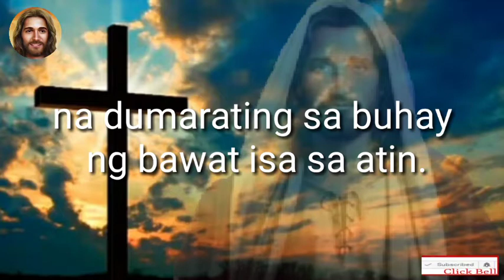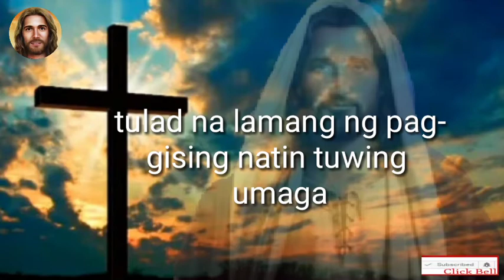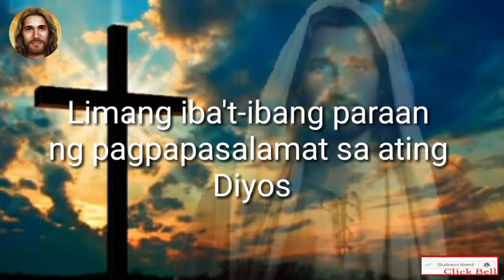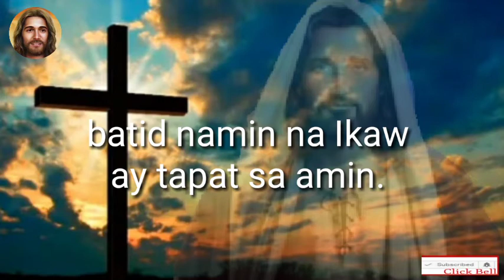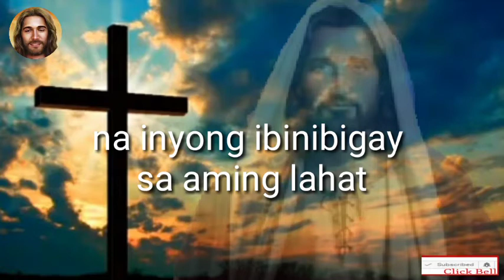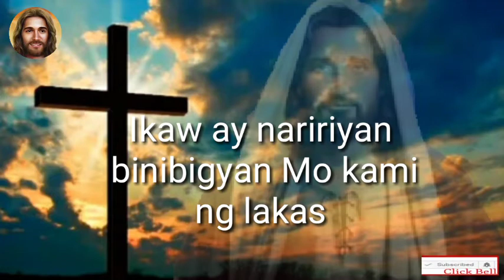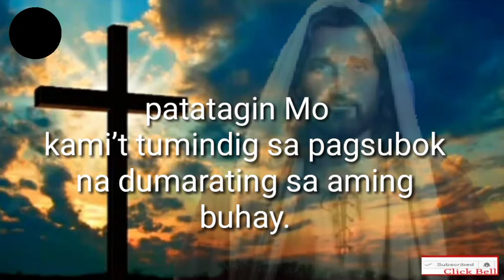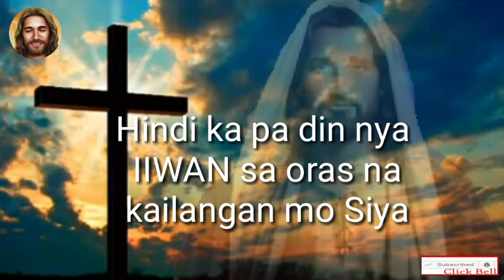THANKFUL PRAYER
"MANAHAN SA PUSO NATIN SI HESUS MAGPAKAILANMAN"

Salamat kaThorr Godblessñ